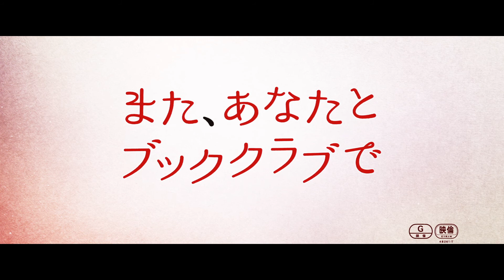映画『また、あなたとブッククラブで』予告編映像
ダイアン・キートン、ジェーン・フォンダ、キャンディス・バーゲン、メアリー・スティーンバージェンら全員がアカデミー賞®、ゴールデングローブ賞受賞の豪華⼥優たちによる夢の初共演が実現！

1冊の本をきっかけに⾊づきはじめた4 ⼈の⼥性たちの“⼈⽣の後半のアンサンブルドラマ”を描き出し、北⽶公開時には『デッドプール2』『アベンジャーズ/インフィニティ・ウォー』に次いで初登場3位の⼤ヒットを記録した。

【STORY】
40年連れ添った夫を亡くしたダイアン（ダイアン・キートン）。恋愛感情無しでの複数の男性たちとの関係を楽しんでいるビビアン（ジェーン・フォンダ）。未だに何十年も前の離婚に苦しんでいるシャロン（キャンディス・バーゲン）。35年を経た結婚生活の危機に直面しているキャロル（メアリー・スティーンバージェン）。長年の友人である4人は、それぞれのライフキャリアを築き、各々の悩みを抱えながらも、読書にいそしむ”ブッククラブ“を定期的に開催して交流を続けていた。ある時、お題本に選ばれたのは官能小説「フィフティ・シェイズ・オブ・グレイ」。彼女たちはそのスキャンダラスかつ刺激的な1冊にたちまち感化され、悩ましい日常を忘れて、恋にロマンスに気持ちも行動も大胆になっていく。そして、代わり映えしなかった日常に大きな変化が生まれる……。

『また、あなたとブッククラブで』
（2018／アメリカ／104分）
原題『Book Club』
日本語字幕：鈴木恵美
監督・共同脚本・製作：ビル・ホルダーマン
出演：ダイアン・キートン、ジェーン・フォンダ、キャンディス・バーゲン、メアリー・スティーンバージェン、アンディ・ガルシア、ドン・ジョンソン、クレイグ・T・ネルソン、リチャード・ドレイファス
配給：キノフィルムズ

※2020年12月18日（金）よりヒューマントラストシネマ有楽町、ヒューマントラスシネマ渋谷ほか全国順次公開